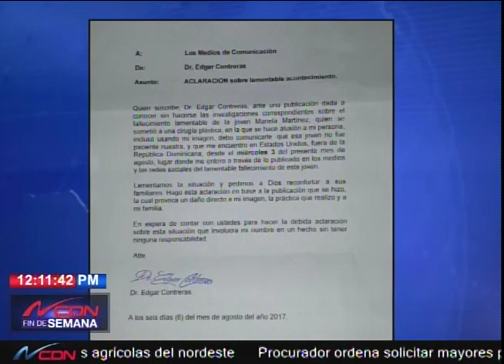Doctor Edgar Contreras aclara no ha operado joven falleció luego de cirugía plástica